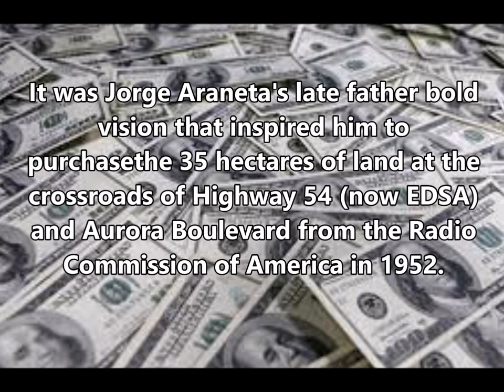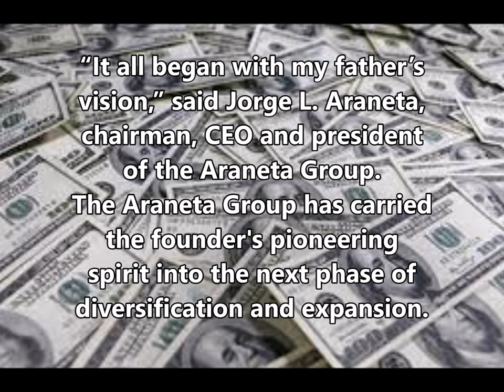Success Story of Jorge Araneta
Mr. Jorge L. Araneta serves as the Chairman, Chief Executive officer
and President of Araneta Group. Mr. Araneta co-founded Medical
Doctors Inc. in 1969. He served as the Chairman and Chief Executive
Officer of Araneta Center Inc., Philippine Pizza Inc., Uniprom Inc.
and Progressive Development Corporation. He has been a Director
of Philippine Seven Corp. since 1988. He holds a Bachelor of Science
in Business Administration from University of The Philippines.

Credit Google image for pictures
Credit Youtube of Audio